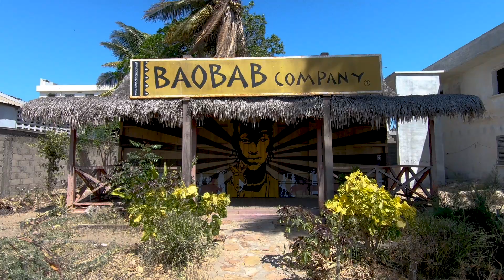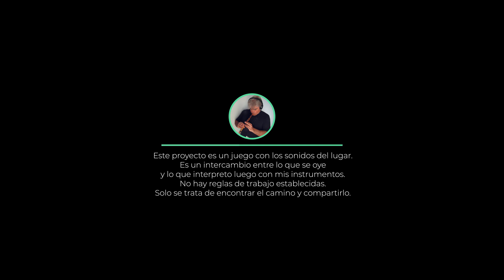MALAGASY - Alejandro Aguerre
Grabado en Madagascar, en las montañas y bosques lluviosos de Andasibe -en busca de la mayor cantidad posible de especies de lemures y camaleones-, y en el camino rumbo a la Avenida de los Baobabs y Morondava, pueblo costero donde nació Evao Sane -un buen amigo músico que conocí improvisando a dúo en un restaurante, él en djembé y yo en flauta- y que me acompañó en la travesía de este a oeste. Octubre, 2018.

El Malagasy es la lengua malayo-polinesia hablada prácticamente por la totalidad de la población de Madagascar. Los Malgaches se autodenominan de esta forma.

Recorded in Madagascar, in the mountains and rainforests of Andasibe -in search of as many species of lemurs and chameleons as possible- and on the way to the Avenue of the Baobabs and Morondava, a coastal town where Evao Sane was born -a good friend musician I met improvising a duo in a restaurant, he in djembé and me in flute- and who accompanied me on the journey from east to west. October, 2018.

Malagasy is the Malay-Polynesian language practically spoken by the entire population of Madagascar. The Malagasy call themselves this way.

(Algunas imágenes provienen de la librería de miembros de Storyblocks. Some images come from the Storyblocks members libraries.